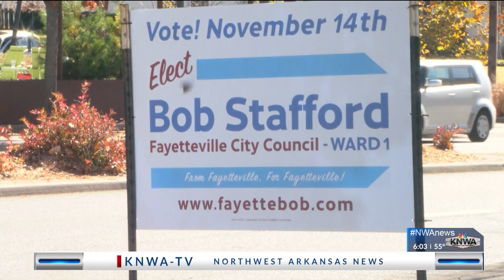The vacant Fayetteville City Council seat filled